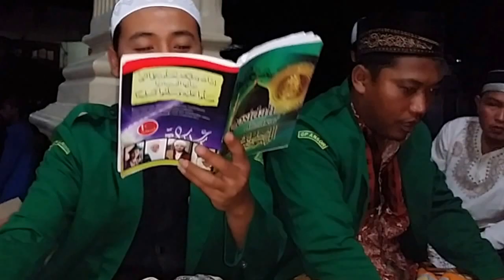bacaan SIMTU DUROR rutinan malam selasa ASHABUSSYAFA'AH & ANSOR TEGALSARI & BAPER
kulon beteng pp darussalam blokagung banyuwangi jatim